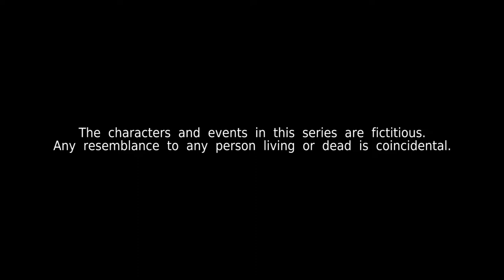Kin《亲》EP313 (ENGLISH/CHINESE/MALAY SUBS)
Rosnani makes a decision about Khaled that surprises Adina and Zaryf. Matthew gets Ella to admit that she has been having an affair with Dr Shen. Charles upsets Ananya when he drags her into his feud with Derek.